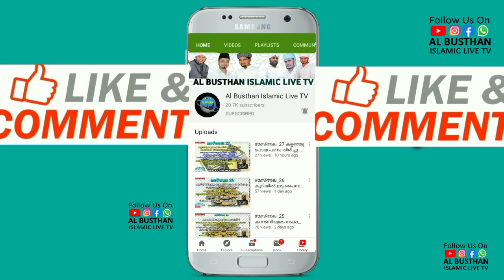മണിപ്പൂരിലെ കൊടും ക്രൂരത || Abdussamad Pookkottur || AL BUSTHAN ISLAMIC LIVE TV